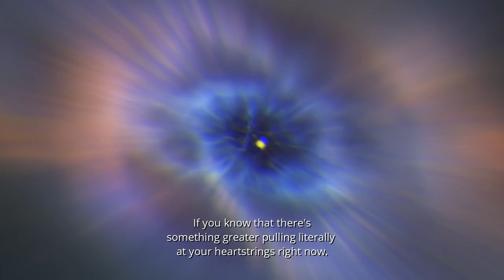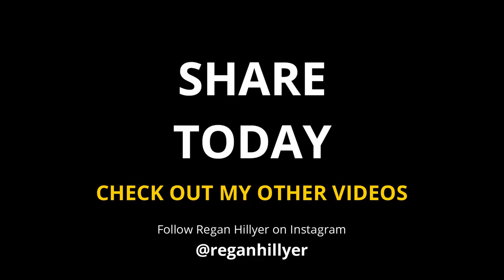The Shocking Truth About Manifestation | Regan Hillyer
You don't make anything happen. Yes, you are the creator of our destiny, but what you don't realize is the destiny is coming through you. You can't control the process you have got to get out of the way. Choose to surrender and trust in the divine timing.

Start Manifesting for Just $20!

[And Get Access To My 5 Part Manifestation Training for Free]

Regan Hillyer is a Serial Entrepreneur, Philanthropist, Mindset Coach and Global Speaker. She is the founder of Regan Hillyer International, a company dedicated to providing personal development and business training to men and women who have a big message they want to share with the world.

All Fan Mail to:
411/3-5 St Kilda Road
St Kilda
Victoria
AUSTRALIA
3182